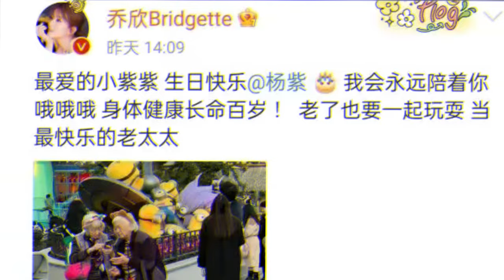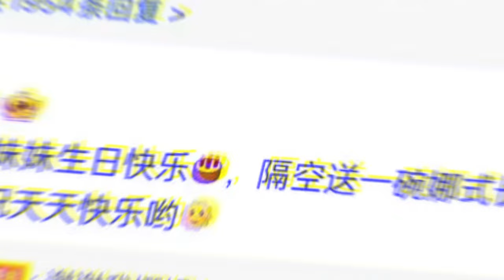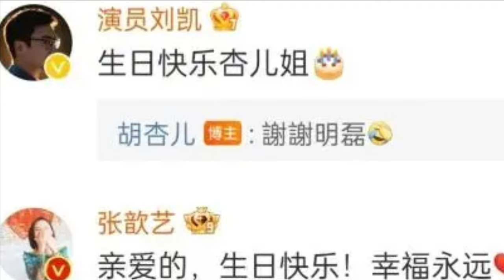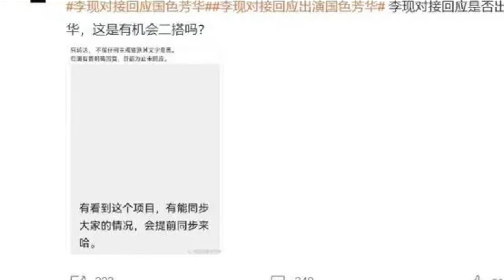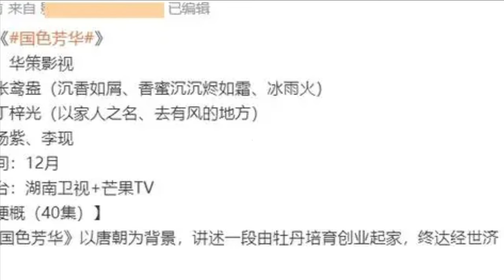Yang Zi’s 31st birthday and Myolie Wu’s 44th birthday made me see the changing world of the entertai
November 6th was Yang Zi's 31st birthday. She posted a message saying that she had a very happy birthday and received a lot of love and blessings. She thanked everyone.

At the same time, Yang Zi posted a beautiful birthday photo. In the photo, she was surrounded by a ball of purple, accompanied by flower greeting cards and balloons. Yang Zi smiled in the mirror and was in a good mood.